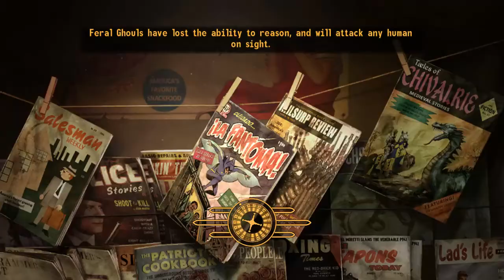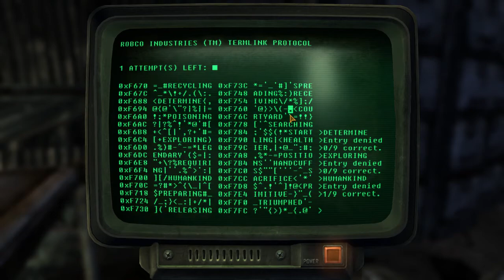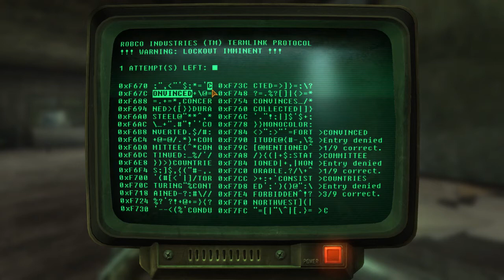Let's Play Fallout: New Vegas Episode 26: Seeing Hoover Dam and meeting the Rose of Cassidy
We get to see Hoover Dam here and we get to recruit another person to our team: the Rose of Cassidy, or just Cass for short.